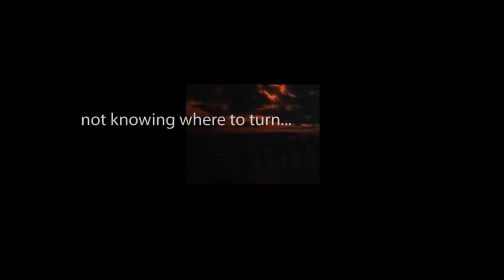THE ZERO HOUR hosted by Rod Serling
"A Shortage Story" starring Jackie Cooper